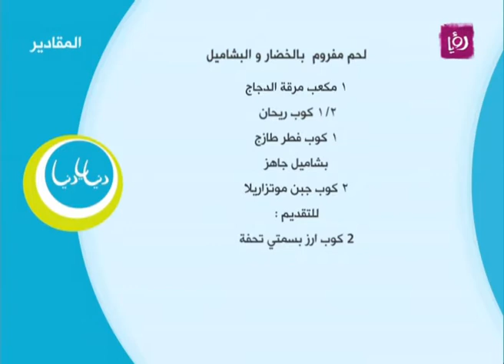لحم مفروم بالخضار والبشاميل - غادة التلي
غادة التلي تحضر خلال مطبخ دنيا يا دنيا لحم مفروم بالخضار والبشاميل.